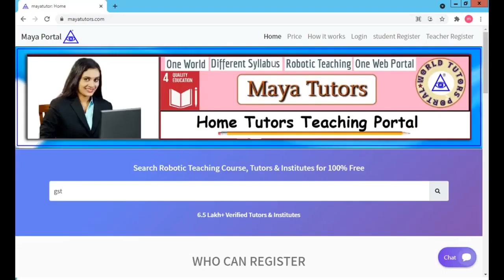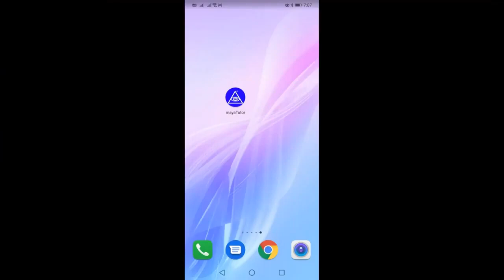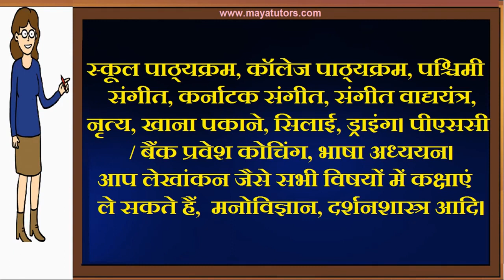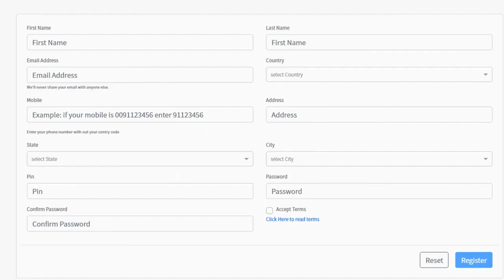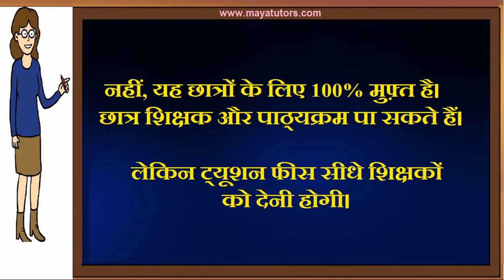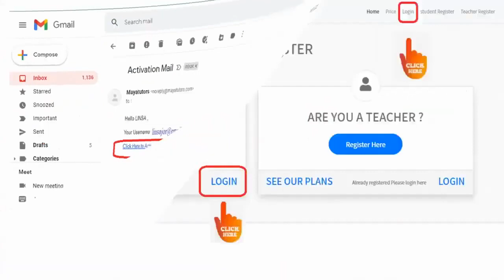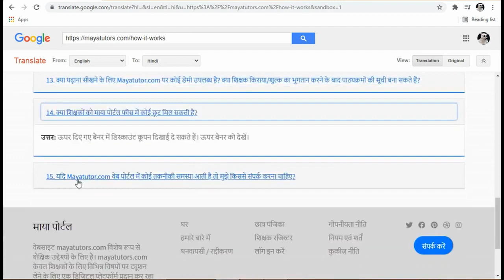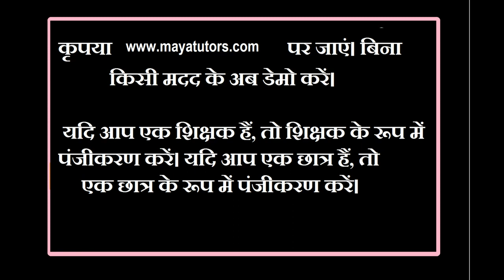MAYA TUTORS , Free Online Teaching Website , Free Tuition App in South Garo Hills